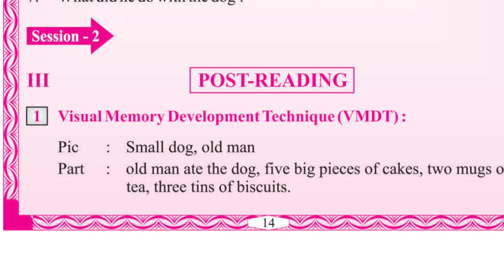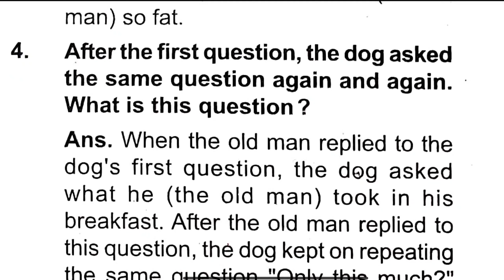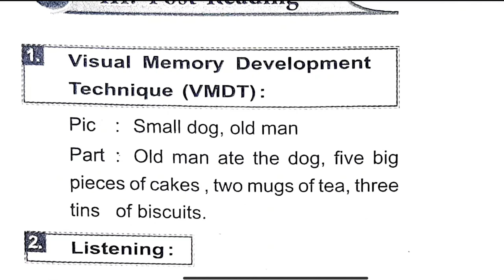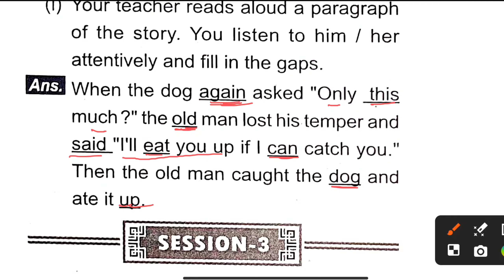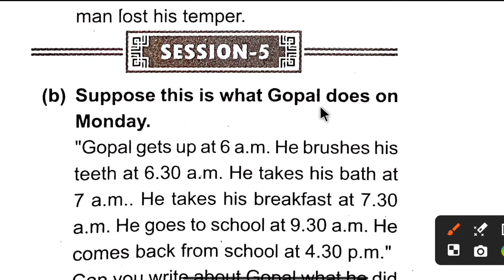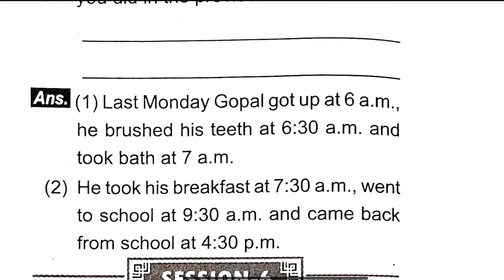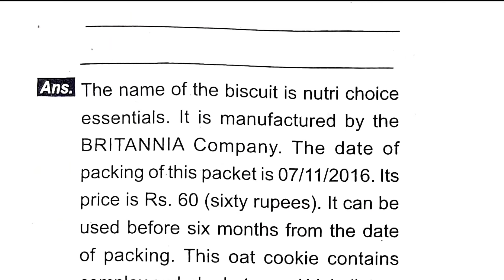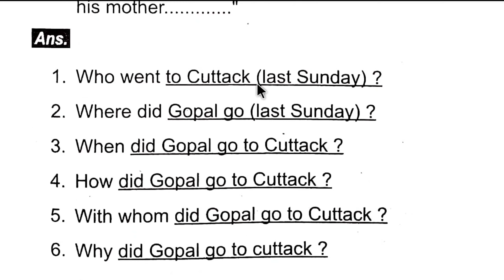A greedy fat old man (II) question and answer class 6 English lesson 3 Question answer odia medium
a greedy fat old man part 2 question answer

6th class English A greedy fat old man 2

odia medium class 6 English lesson 3

a greedy fat old man question answer

a greedy fat old man

a greedy fat old man post reading

a greedy fat old man comprehention question

a greedy fat old man comprehention activities

class 6 english a greedy fat old man

a greedy fat old man 3 question answer

class6 english lesson 3 the greedy fat old man ii questions answers

class 6 english lesson 3 question answer odia medium

6 class english lesson 3 question answer odia medium

a greedy fat old man class 6 english odia medium question answer

class 6 english lesson 4 odia medium

class 6 english lesson 1 odia medium